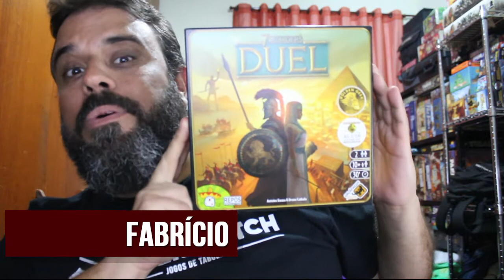7 Wonders Duel - REVIEW S02E31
Um clássico na versão dois jogadores!!